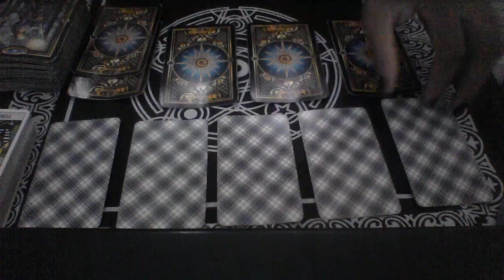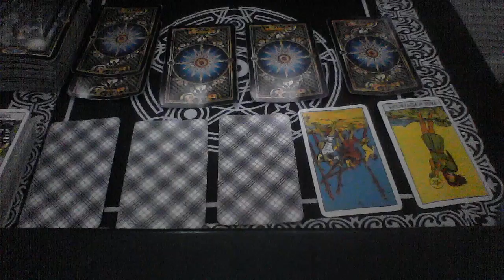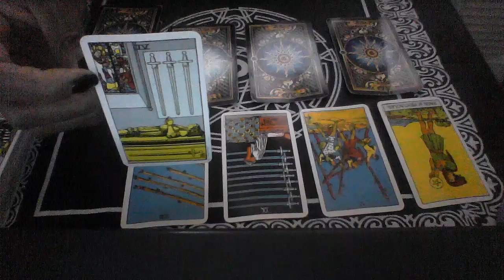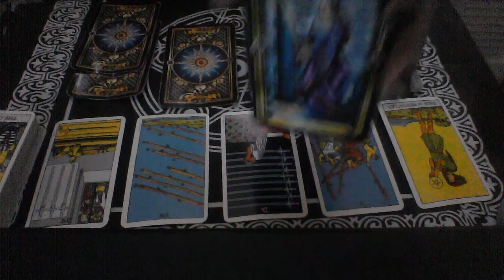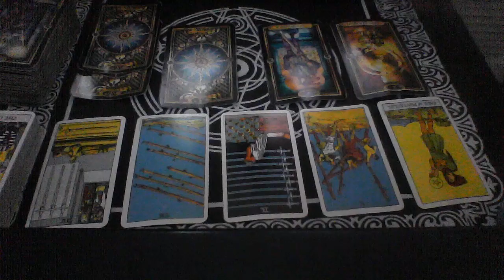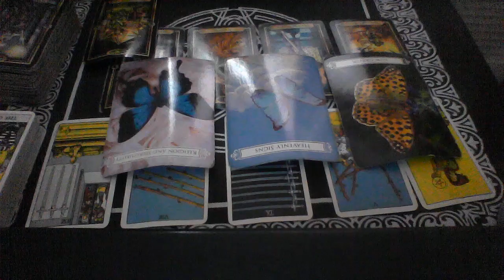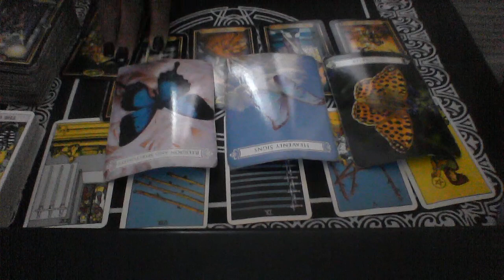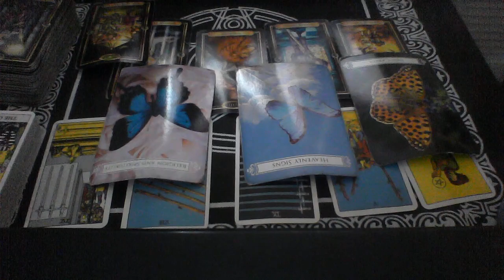SAGITTARIUS BONUS NOV. 15-30 2018-NEW CAREER OLD LOVE; GRIEVING-EXT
My astrological makeup:

Sun: Aquarius
Moon: Libra
Ascendant: Aries

Ellej446
TAROTOFELLE